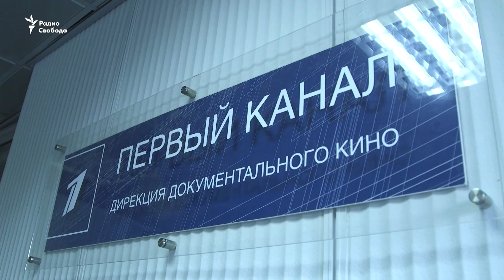НОВОСТИ СВОБОДЫ. ЧТО ПРОИСХОДИТ: Госканалы России теряют сотрудников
обстрелы вместо наступления: российская армия наносит авиаудары по украинским городам, эвакуировать жителей невозможно, гуманитарные коридоры не открылись. Россию исключили из совета Европы, Зеленский обратился к конгрессу США. В России с госканалов увольняются сотрудники: как работает пропаганда.

Среди сотрудников федеральных каналов - раскол - такая информация со ссылкой на источники внутри  некоторые увольняются в знако протеста. Акция редактора Первого канала и реакция на неё коллег. разговор с экс-ведущей программы "Вести" Фаридой Курбангалеевой.